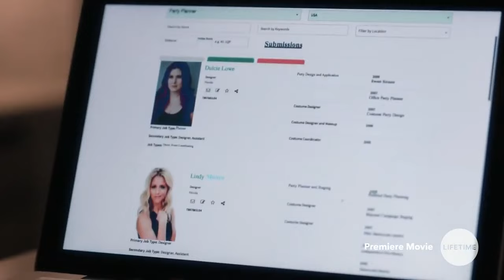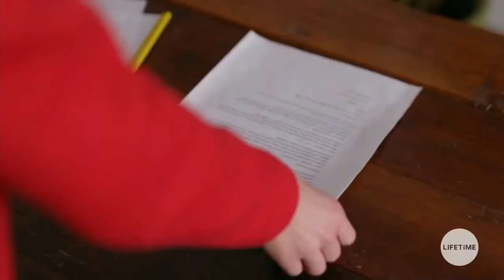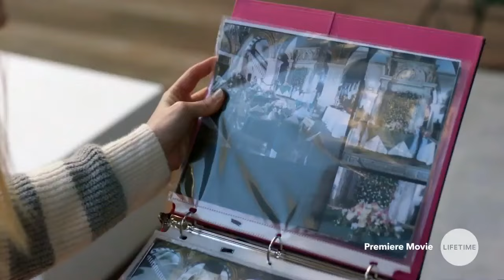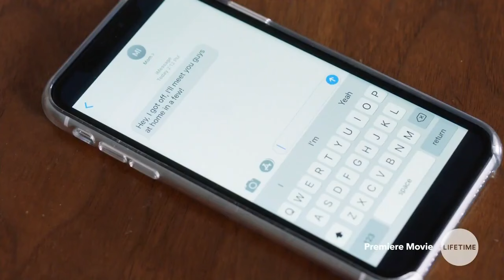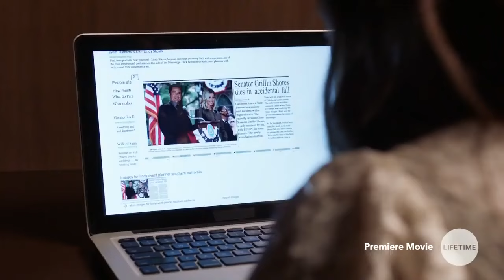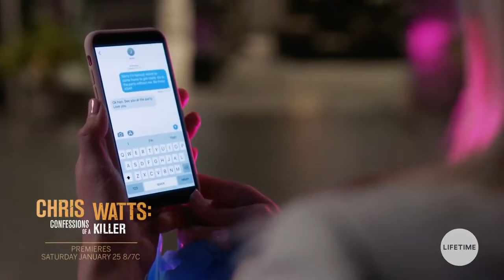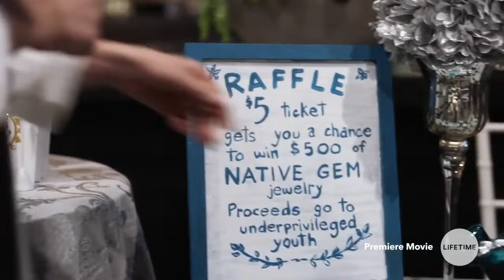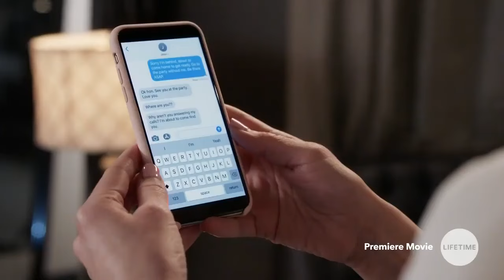Psycho Party Planner | LMN 2023 Lifetime Mystery & Thriller Movies | Thriller Movie Network